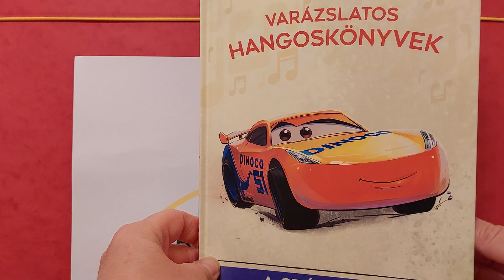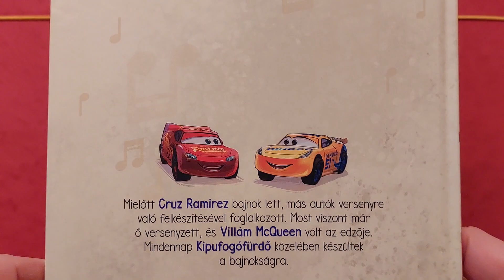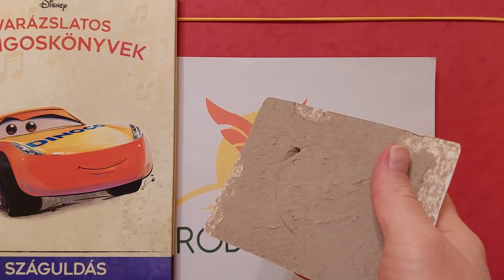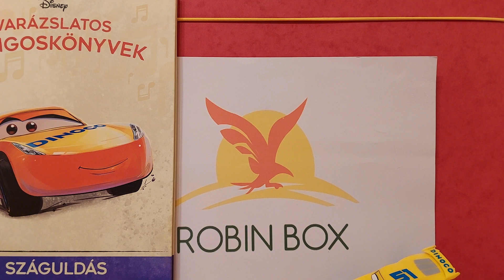Disney Varázslatos Hangoskönyvek Bemutatása - A Száguldás Szerelmesei (114. Rész)